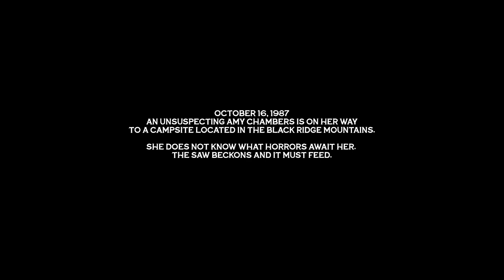MEAT SAW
With a title like this you know this is gonna be yummy!